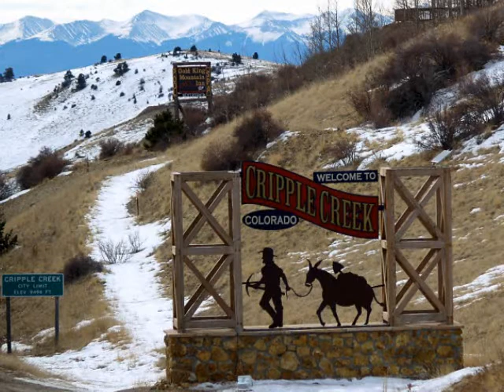CrippleCreek Mando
Cripple Creek played on the bowl-back mandolin. August 2022